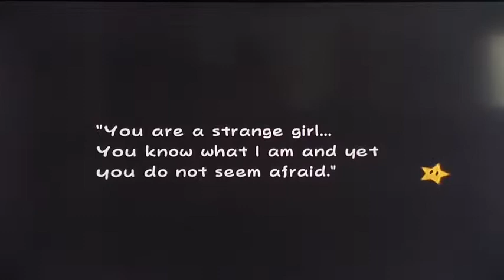Super Paper Mario - Episode 10: Luigi Interlude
Today, we figure out where we head to next and see what our boy Luigi has been up to